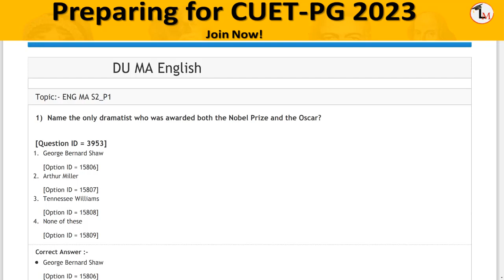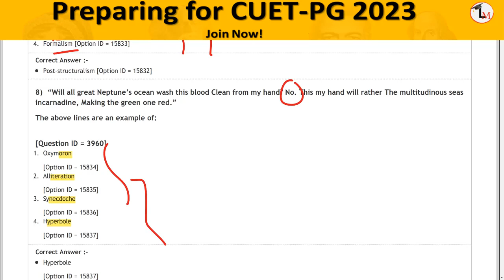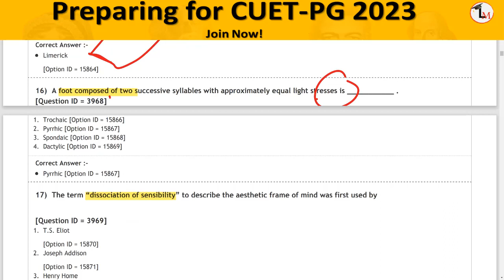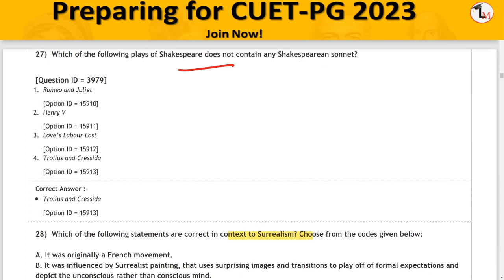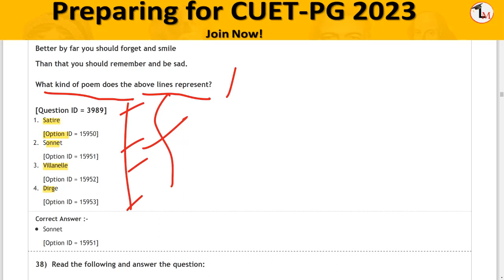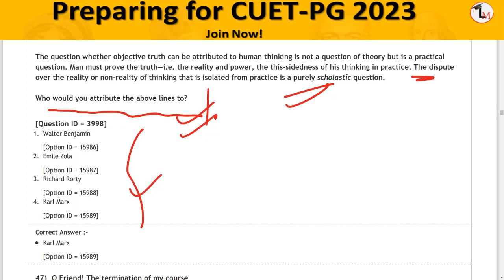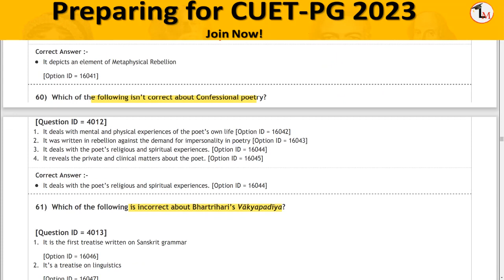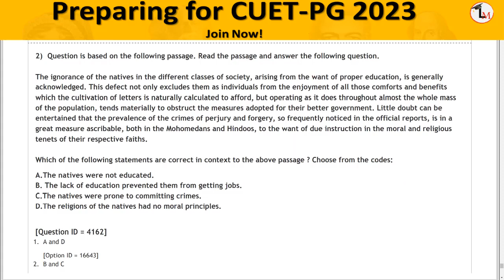Important Questions from Previous years' MA English DU Question papers | MA English Entrance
Are you preparing for UGC-NET English / CUET- PG English  / MA English Entrance ? Then learn from the Alumnus of Hans Raj College, Delhi University

        *IMPORTANT MESSAGE FROM HARSH SINGH SIR *

1) Don’t join any coaching WITHOUT CHECKING TRIAL CLASSES and see if they are really helpful.

2) Ask a teacher which College, which University they have Graduated from and done Masters etc. from?

3) Take uploaded interviews with candidates with a pinch to salt. Most so-called big brand coaching centers spend lakhs in publishing false & paid success stories and conducting paid interviews. Remember the thing you should look for in an interview is how a candidate prepared and NOT singing praises of the coaching & how wonderful the teacher was.

4) How good or wonderful a teacher is should be determined after attending several trial classes & going through trial material.

5) BEWARE of so-called ex-assistant professors of Delhi University. Such teachers were mere Guest Teachers. At Delhi University Guest teachers are hired and fired every few months.

6) Guest teachers do NOT have the status of Permanent Lecturers* Ask such so-called ex-assistant professors why their University terminated their contract and did not make them permanent.

7) Often contract termination is the result of Poor Academic record, Poor teaching capability and failure to improve one’s teaching methodology.

8) Most of these Guest lectures claim that they have cleared UGC-NET 20 times or 50 times. But most of the times these so-called ex-assistant professors have cleared NET with 45% marks.

9) Ask them if they were so-brilliant why their contract was not renewed at Delhi University or any University they claim to have worked at?

10) Remember the BEST WAY to check is by attending several trial classes & going through trial material.